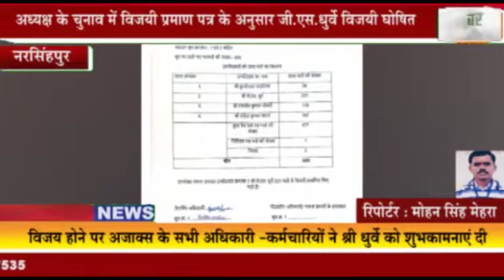नरसिंहपुर : मप्र अनुसूचित जाति जनजाति अधिकारी/ कर्मचारी संघ जिला इकाई चुनाव संपन्न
अध्यक्ष के चुनाव में विजयी प्रमाण पत्र के अनुसार जी.एस.धुर्वे विजयी घोषित
 कुल अधिकृत मतदाता 1146 में से 680 डाले गए , कुल मतदान 59.34 प्रतिशत रहा
            विजय होने पर अजाक्स के सभी अधिकारी -कर्मचारियों ने श्री धुर्वे को शुभकामनाएं दी